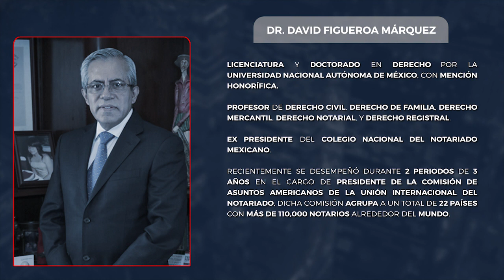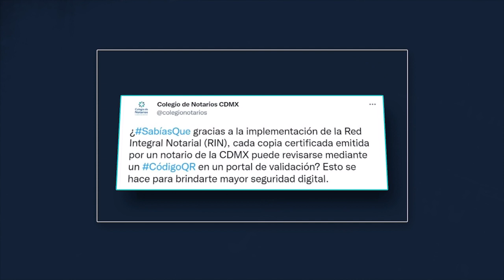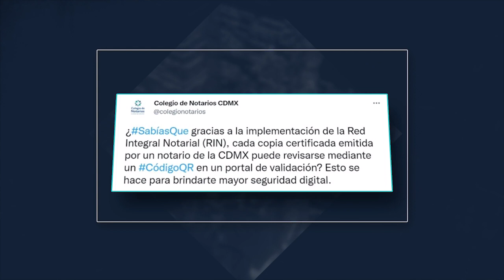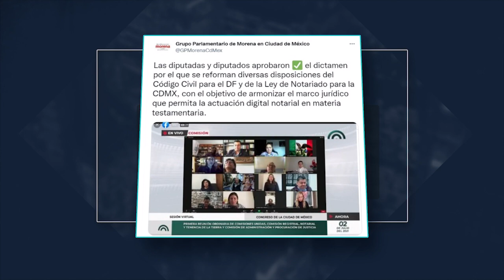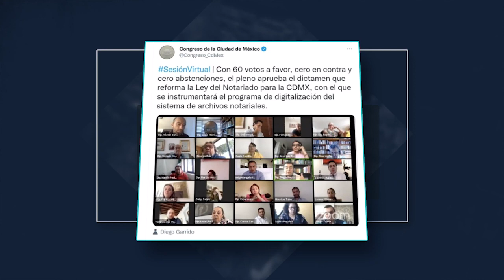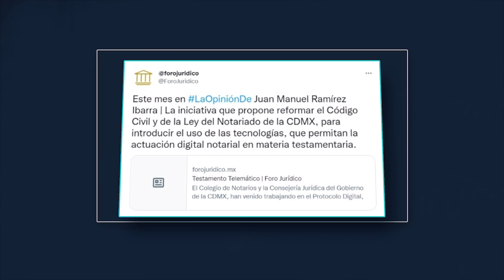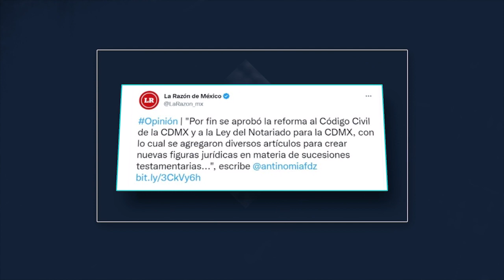Trámite para expedir escrituras públicas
​​A partir de 2023 el colegio de notarios de la cdmx iniciará el trámite para expedir escrituras públicas, constitución de empresas, testamentos, etcétera vía digital.